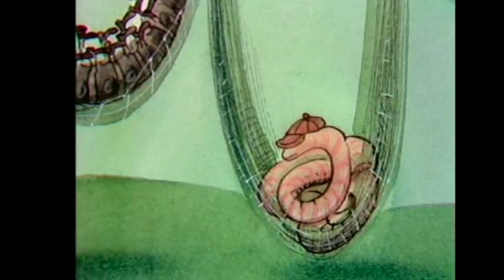Kenneth Williams reads James & The Giant peach part 2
kenneth williams pioneer of modern British comedy and CND supporter